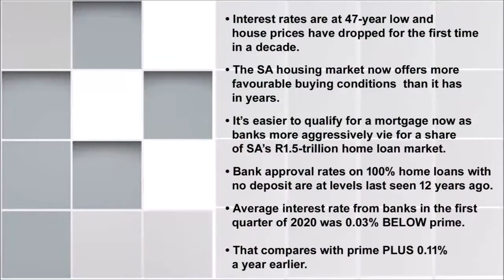5 Cedar Creek